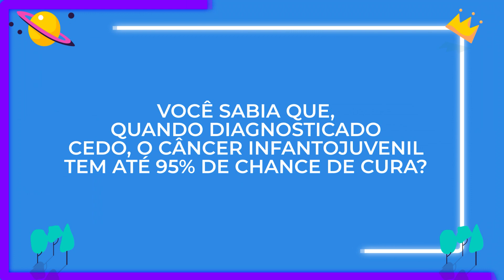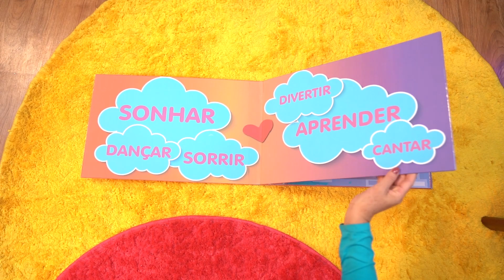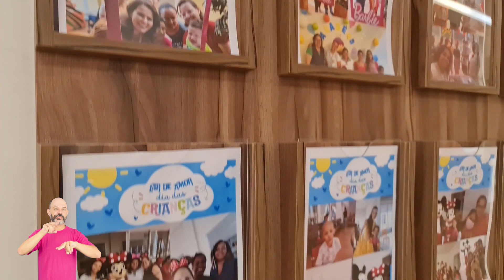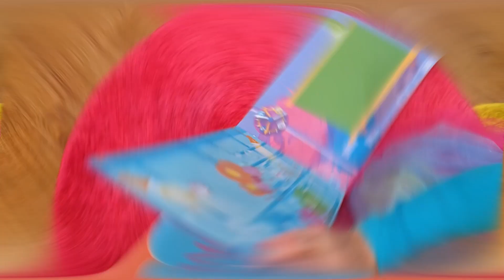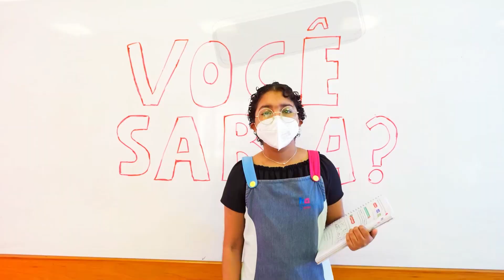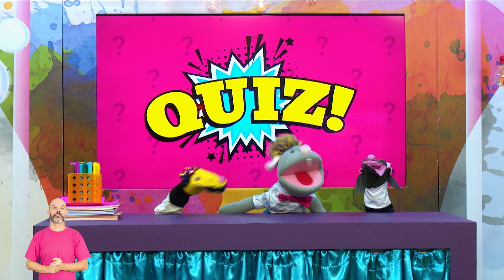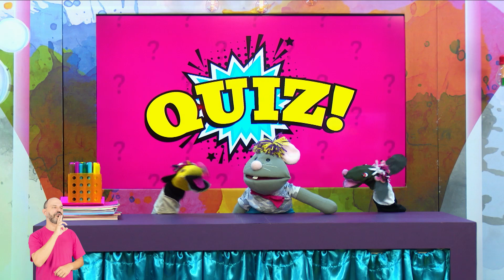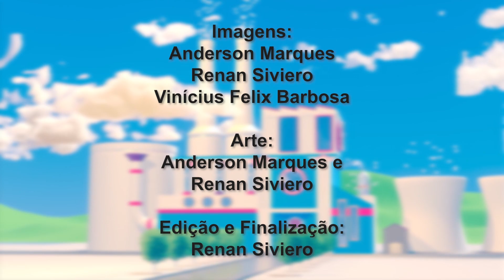FÁBRICA DE SONHOS 3X17 | O QUE FAZ UM IRMÃO?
Ter um irmão ensina muitas coisas. No jardim, aS Madalenas aprendem muito umas com as outras, mas às vezes precisam de uma ajudinha pra acalmarem os ânimos. Irmãozinho, irmãzona, Irmãos de metade de família. Irmão pra dividir e aprender.

Assista todos os episódios: ha.com.vc/fabricadesonhos

Acompanhe o Instagram do Instituto Sociocultural e fique por dentro de tudo

Vem fabricar com a gente!